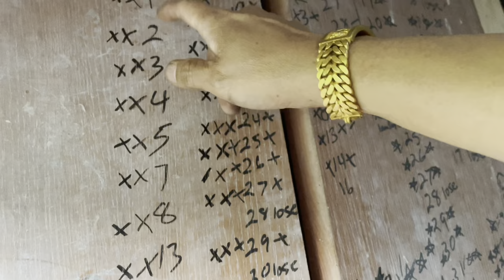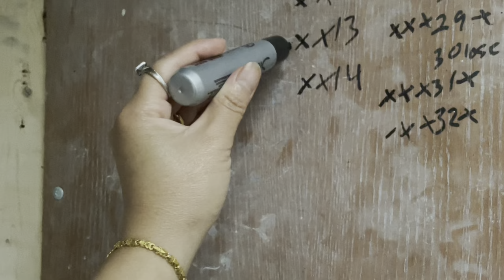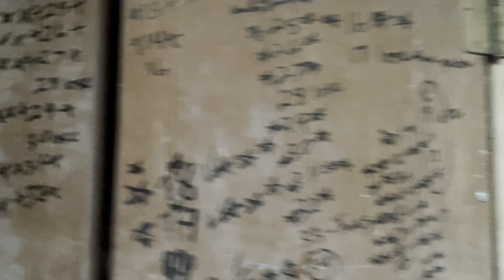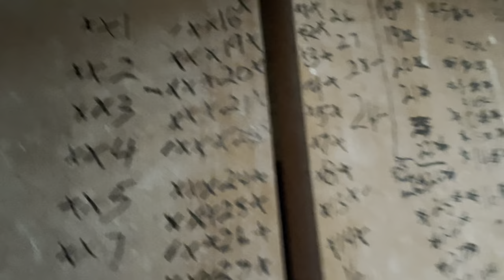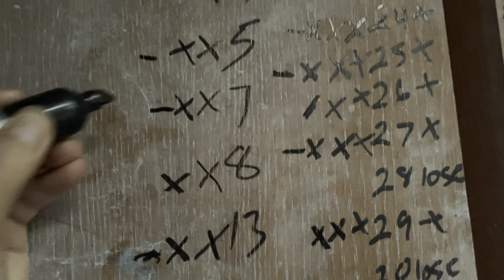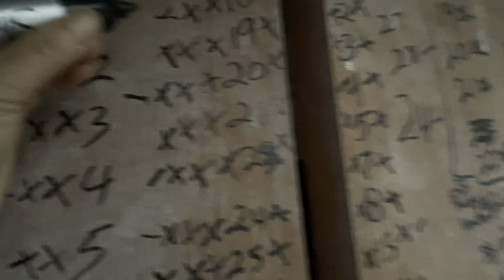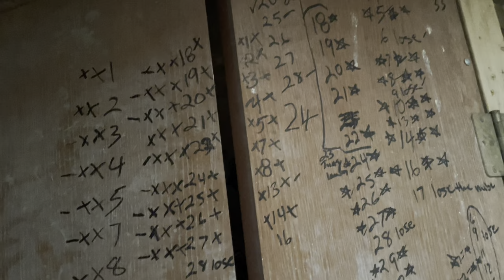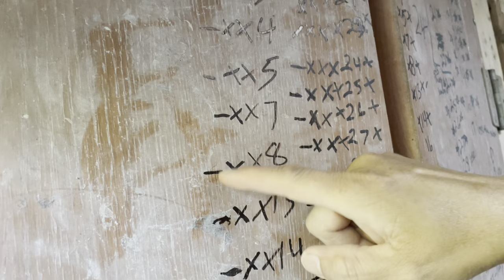Tso nquab ya 30 miles deb ntawm lawv lub tsev lawv nyob